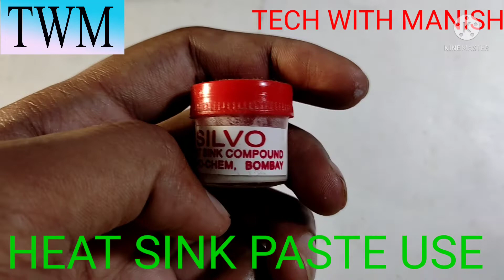LED BULB REPAIR 15 WATT HAVELLS LED KIT REPLACE AND DRIVER OK CONDITION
MANISH CHANDRA